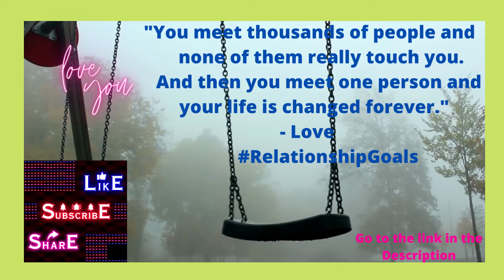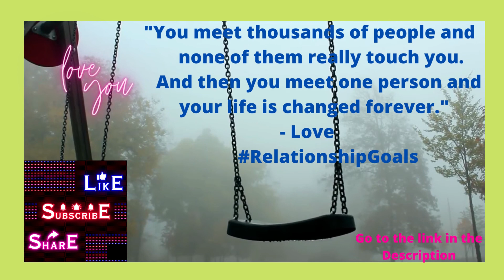Gadgets Are Like Love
Make Men Obsess Over You Using The Devotion System (view mobile)

Register here if You Want Make Money Online:

1. Canva Amazing Design

2.  Submit 200 Spotify Music and earn euro money

3. Paid to Read Email

4. Paycam.asia , paycam wallet

5.  Make $590.35 by Watching Videos For 1 HOUR ( Make Money Online)

7. Make Money In app

9.

10. Buy Your Weight Loss Quality Products

11.  Make Money Online

12. Make Money Online - Atexto

13. Squishycash.com

14. Make Money Online -  Crypto tab browser

15. Follow # Earn From Your Photos! (view mobile)

16. The best YouTube channel is Tube Mastery and Monetization.
       Without even trying, it manages nine different YouTube specialty
       channels.  Without revealing his face

18.  Make Money Online listening to Music - Current

19. Discover The Elixir Of Life That Will Help You Lose Weight,

20. Quantum Leap in Cryptocurrency -
      Popularity help

21.  Earn From Your Photos! Full Step By Step Program!

22.  Forex Trendy - The Real FX Trading Solution (view mobile)

 23. Niche Website Templates

 24. ReadingHeadStart.com Scientifically Verified Education

 25. Grow Taller - Best Height Increase Program

 26. Become Expert in Laptop Motherboard Repair

 27. Niche Website Templates

 28. Grow Taller - Best Height Increase Program

 29. Live Chat Jobs - You have to try this one